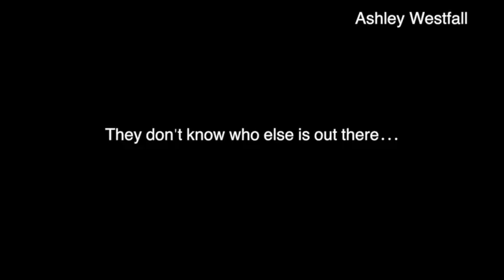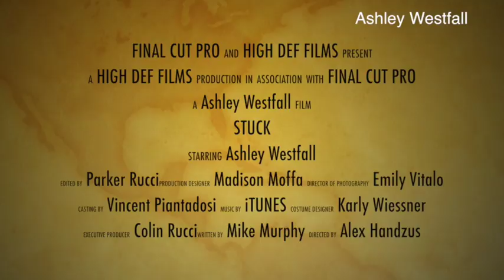Ashley Westfall combined trailer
This video is about combined trailer